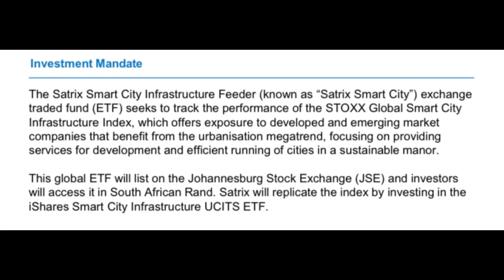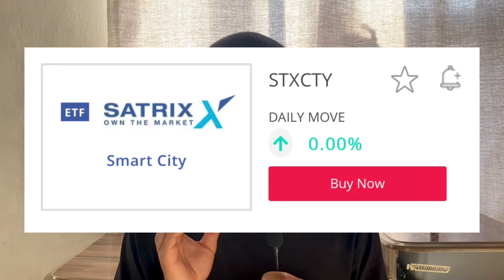Satrix's New ETF For The Future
Hey investors in today's video i'm going to be talking  about the new Satrix Smart City Infrastructure Feeder ETF and it is the 90th ETF in the JSE listings, so i'm talking about the benefits of this etf, the potforlio exposure and even more, hope ypu enjoy the video and don't forget to subscribe.
 Time Stamps
00:00 Intro
00:22 What does it do?
00:31 Smart City
01:08 The Aim
01:58 Portfolio Exposure
02:23 Where to buy?
02:44 Outro